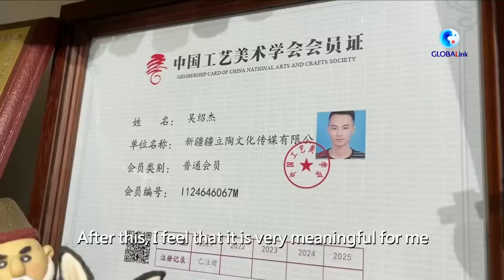Xinjiang, My home: Pottery artist creates works featuring ethnic cultures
Wu Shaojie, a young man from central China's Henan Province, is obsessed with the diverse cultures in China's Xinjiang Uygur Autonomous Region.He has founded a pottery workshop in Urumqi, the regional capital, to create artworks featuring various ethnic cultures.